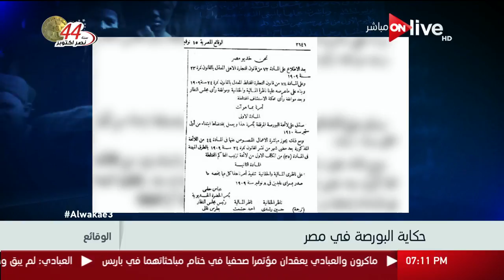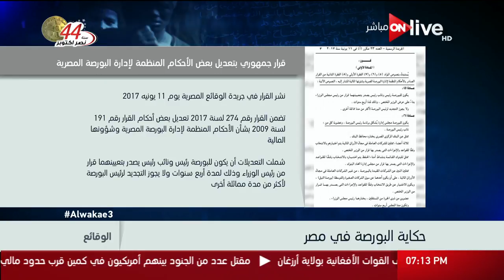الوقائع: نبذة مختصرة عن البورصة في مصر